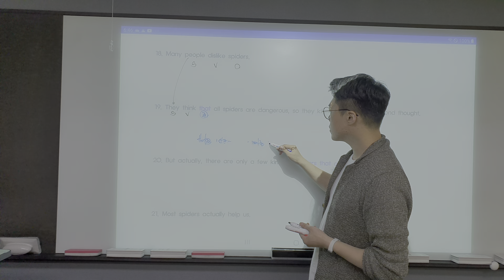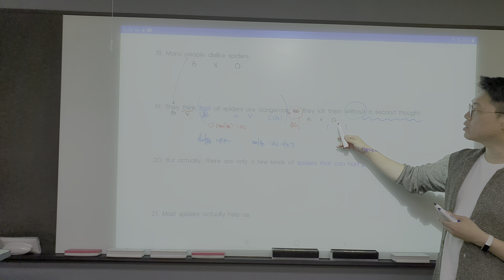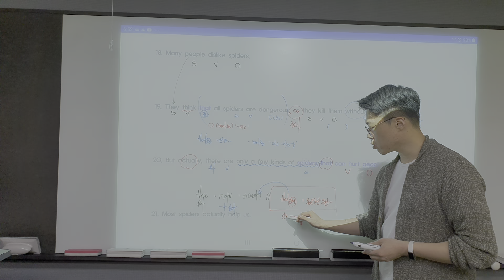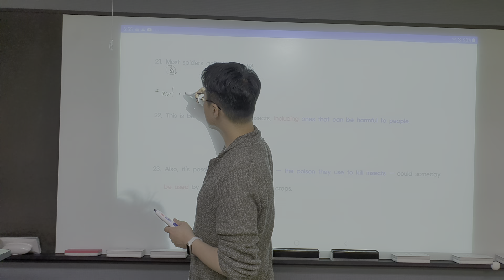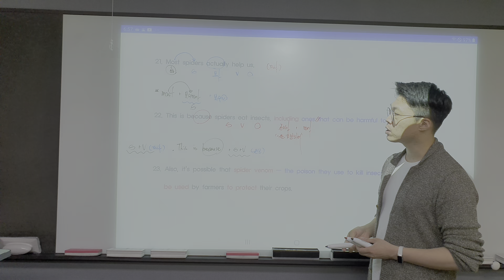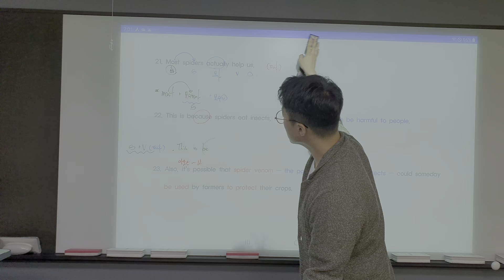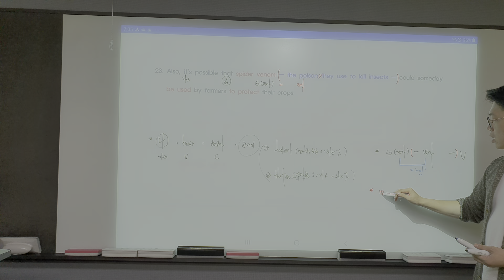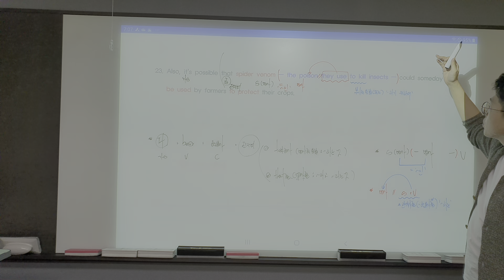중1 월금반 독해수업 Unit 12 part 1